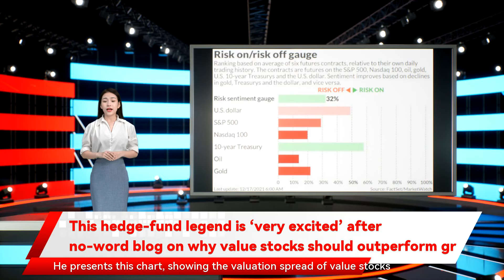This hedge-fund legend is ‘very excited’ after no-word blog on why value stocks should outperform gr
“That’s it, that’s the blog,” says Cliff Asness, the founder and chief investment officer of AQR Capital Management and five-time winner of the Bernstein Fabozzi/Jacobs Levy award for innovative portfolio management research.  He presents this chart, showing the valuation spread of value stocks over growth globally.                                                       Now, in the footnotes, he explains the chart, and doesn’t just drop the mic as it were.   First, it’s a composite of five different measurements: book-to-price, earnings-to-price, forecast earnings-to-price, sales-to-enterprise value, and cash flow-to-enterprise value. The country split is 70% developed and 30% emerging.   “What we present here is the closest yet to how we actually view value and represents the value spread we look at most often in making decisions about tilts and the like,” says Asness. The spread is “extremely wide” in the U.S. but not as extreme in emerging markets, he adds. “Also, the spread has come in a tad in December along with value doing well, but it doesn’t change the graph above more than a smidgen,” he says.   Of course, the huge question when it comes to value is when such a bias will be rewarded. In a year with inflation of nearly 7%, the SP 500/Citigroup pure value index  XX:SP500PV    has narrowly outperformed the SP 500/Citigroup pure growth index  XX:SP500PG    by 29% to 25%.   “When it will work is not a question that has escaped us,” says Asness. (“I feel ya,” he said to a user on Twitter who posted a skeleton on a bench with the tag line, “Waiting for value to outperform.”)   “A common question is ‘What’s the catalyst.’ I look back at times like the peak in March of 2000 (tech bubble) and note that 21 years later we still don’t know what the catalyst was for it stopping there. But, while timing will always be bedeviling, we do believe the odds get better the crazier prices get, and the medium-term expected returns get better too.”   “Making some money on value this year while it’s gotten way cheaper (and record cheap) is not a bad combination and has us very excited for 2022 and beyond,” he adds.   The buzz     U.S. Steel  X    late Thursday said it was experiencing a “temporary slowdown” in orders in the fourth quarter.       Rivian Automotive  RIVN    shares slumped after the electric-vehicle maker said production constraints are hindering sales. It lost $1.2 billion in the third quarter.   General Motors  GM    said the head of its Cruise autonomous-driving unit was leaving.   Medical-records company Cerner  CERN    surged in premarket trade as The Wall Street Journal reported Oracle  ORCL    was in talks to buy the company in a deal that could be worth $30 billion.   Biogen said an advisory committee to the European drugs regulator gave a negative opinion on its Alzheimer’s drug.   The market                                                      U.S. stock futures  ES00    were mostly weaker Friday, with tech stocks  NQ00    experiencing the largest pull on worries on how rising interest rates will impact heady valuations. The Nasdaq Composite  COMP    on Thursday slumped 2.5%.   The yield on the 10-year Treasury  BX:TMUBMUSD10Y    was 1.42%.    Need to Know starts early and is updated until the opening bell, but  sign up here  to get it delivered once to your email box. The emailed version will be sent out at about 7:30 a.m. Eastern.     Top tickers     Here are the most active tickers on MarketWatch, as of 6 a.m. Eastern.                      Ticker            Security name                        TSLA             Tesla                       AMC             AMC Entertainment                       GME             GameStop                       DXY             U.S. dollar index                       NIO             NIO                       BX:TMUBMUSD10Y             U.S. 10 year Treasury                       DJIA             Dow Jones Industrial Average                       ES00             E-mini SP 500 futures                       AAPL             Apple                       NQ00             E-mini Nasdaq-100 futures                   Random reads     Millennials are  co-buying houses with their friends.    The NBA’s vast archives of footage are  backed up in a nuclear bunker .    Want more for the day ahead? Sign up for  The Barron’s Daily , a morning briefing for investors, including exclusive commentary from Barron’s and MarketWatch writers